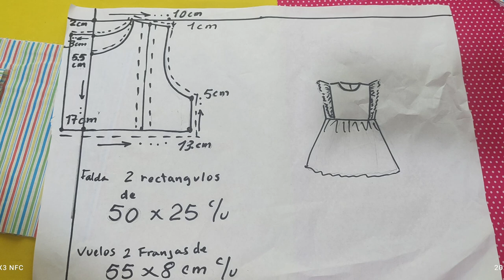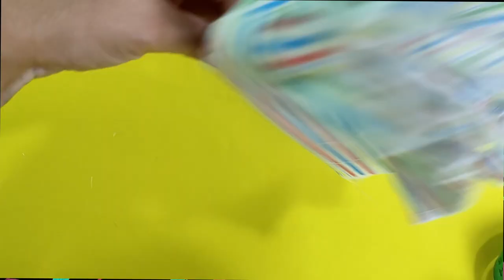DIY Vestido Espectacular PASO A PASO